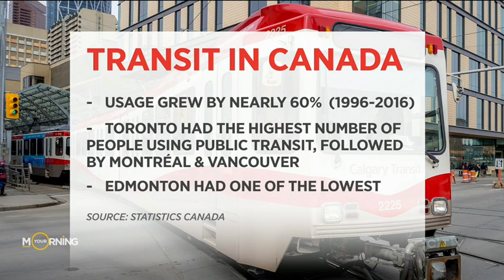How public transit needs to change across Canada | Your Morning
It's the topic that just keeps on giving.